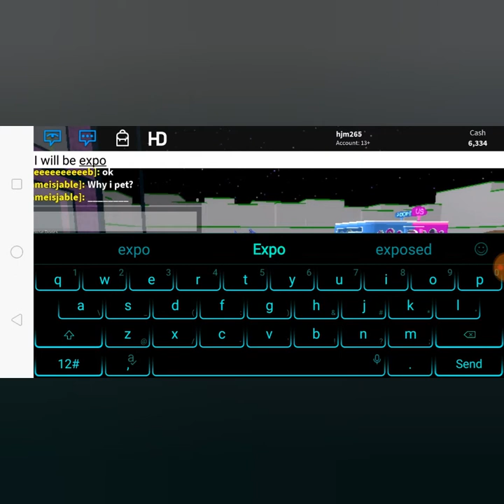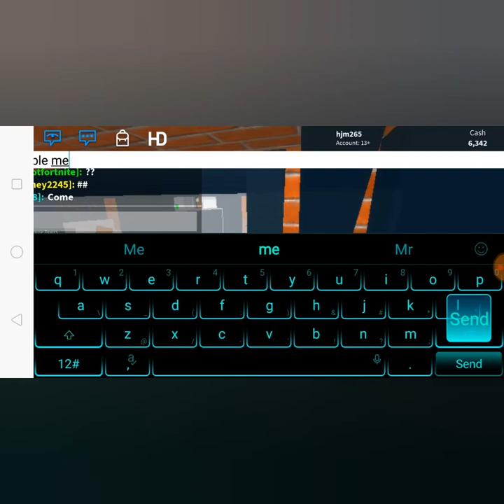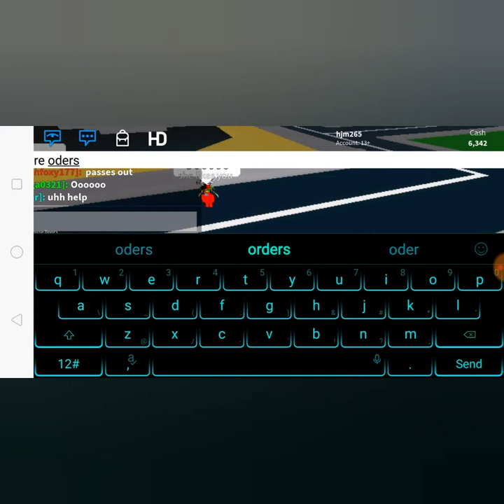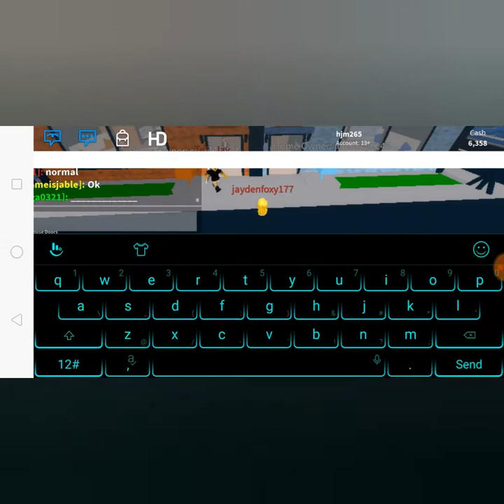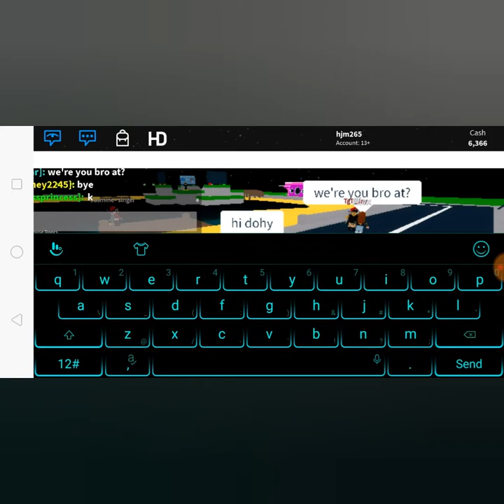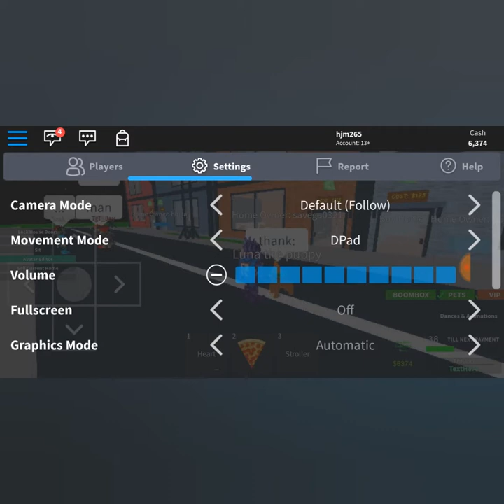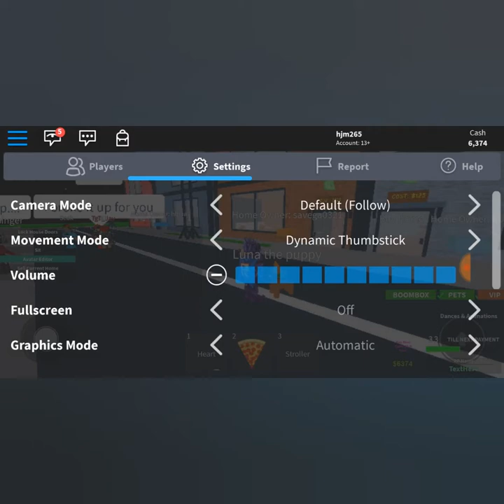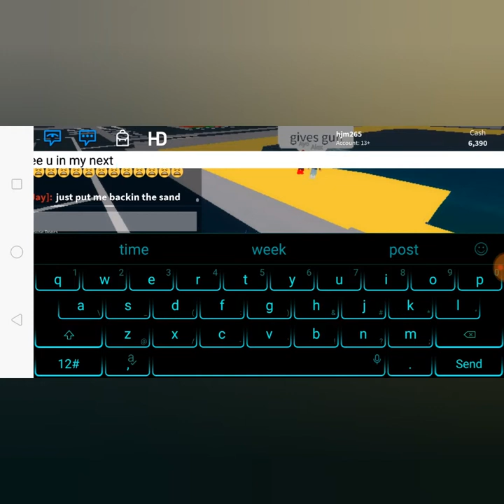I found a cute little puppy 🐶